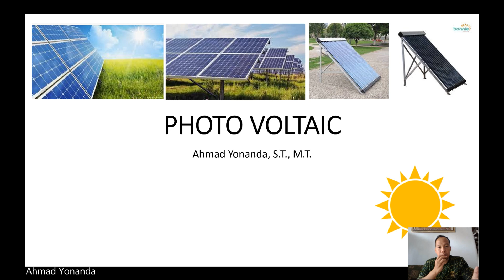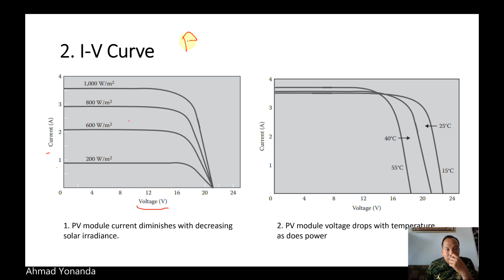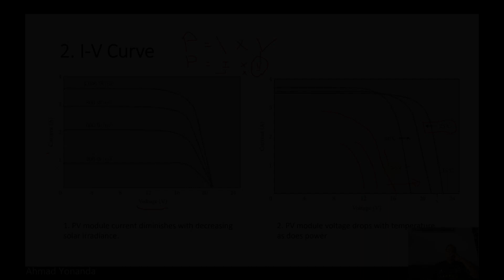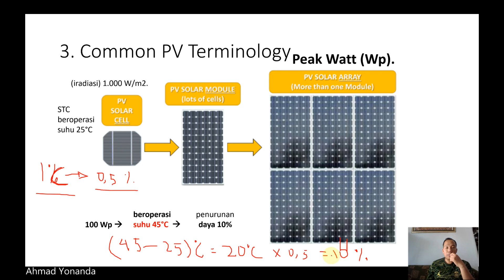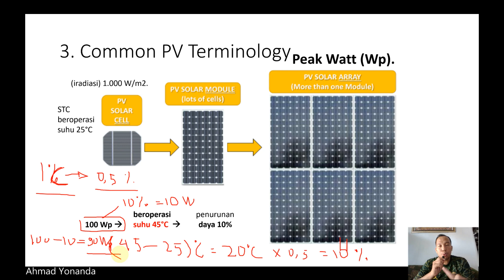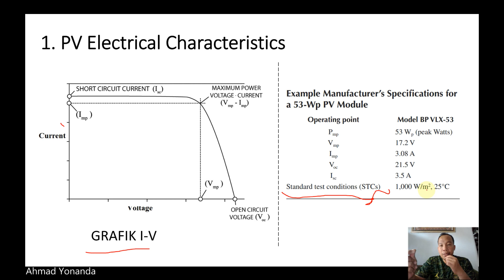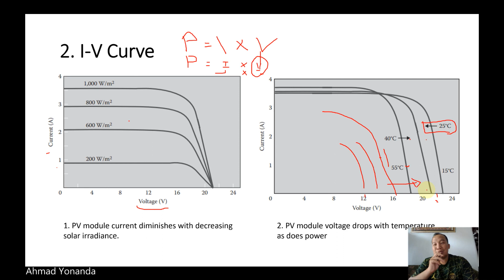KARAKTERISTIK PANEL SURYA / Photo Voltaic (PV)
Fotovoltaik ( PV ) adalah konversi cahaya menjadi listrik menggunakan bahan semikonduktor yang menunjukkan efek fotovoltaik , sebuah fenomena yang dipelajari dalam fisika , fotokimia , dan elektrokimia . Efek fotovoltaik secara komersial digunakan untuk pembangkit listrik dan sebagai fotosensor .

Sistem fotovoltaik menggunakan modul surya , masing-masing terdiri dari sejumlah sel surya , yang menghasilkan tenaga listrik. Instalasi PV dapat dipasang di tanah, dipasang di atap, dipasang di dinding, atau mengambang. Tunggangannya dapat diperbaiki atau menggunakan pelacak surya untuk mengikuti matahari melintasi langit.

Salah satu penyebab utama penurunan kinerja sel adalah panas berlebih. Efisiensi sel surya menurun sekitar 0,5% untuk setiap kenaikan suhu 1 derajat Celsius.